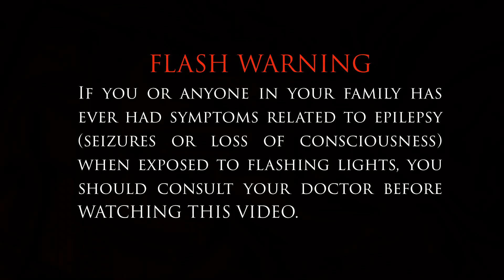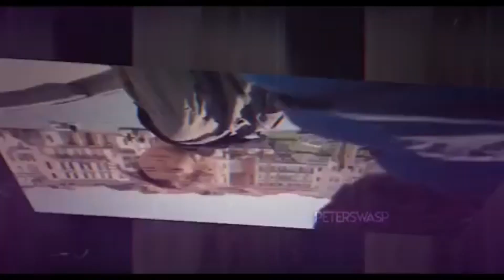Spider-Man: Far From Home Best Instagram Edits #3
Spider-Man: Far From Home Best Instagram Edits. Part 3.

Thanks to every editor from this compilation! You are amazing!